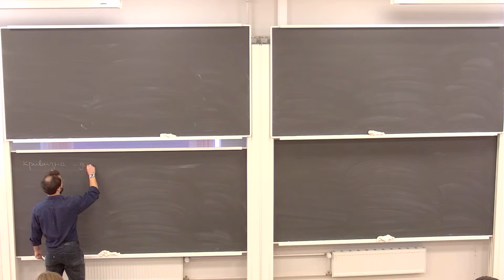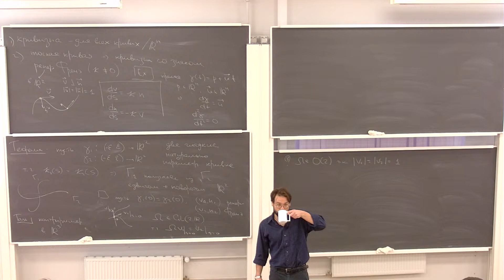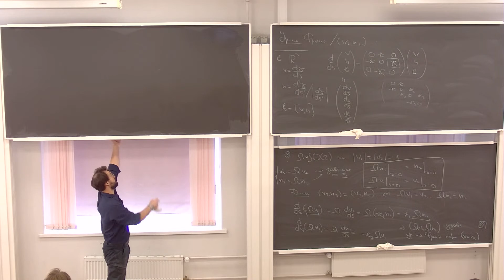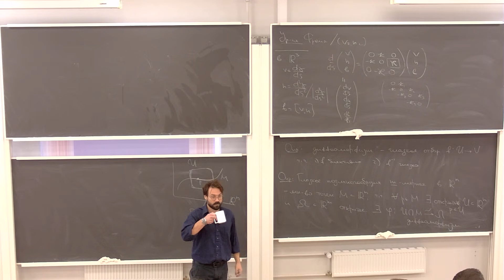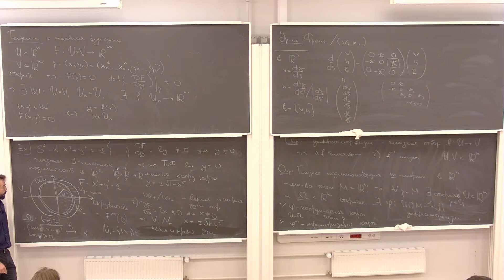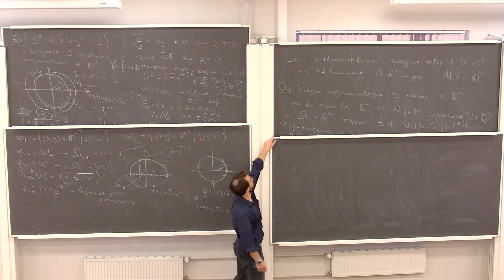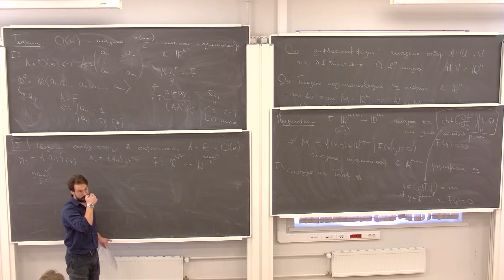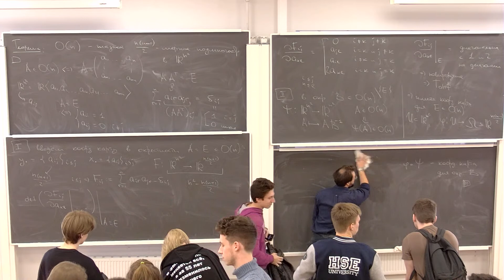Басалаев А. А. Гладкие многообразия. Часть 1. 08.09.2023.